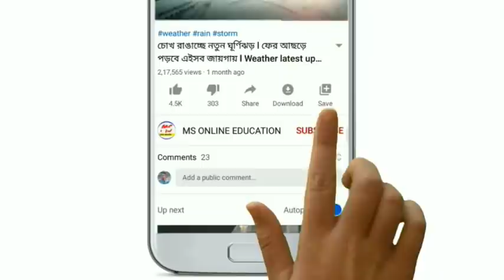প্রবল বৃষ্টিতে ধস ! প্রচুর ক্ষয়ক্ষতি চলছে উদ্ধার কাজ !Today breaking news ! Today news! ajker khobor